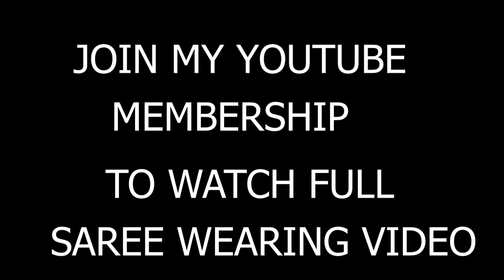PART 1 MAKEUP VIDEO/ JOIN YOUTUBE MEMBERSHIP TO WATCH FULL SAREE WEARING